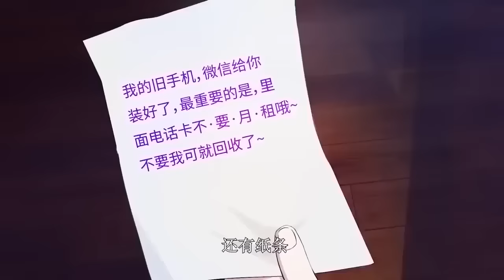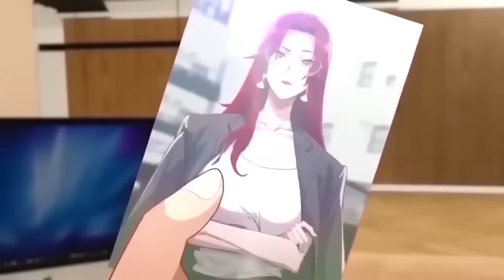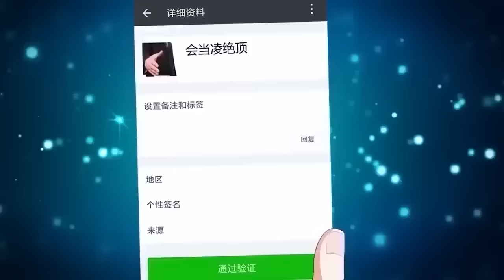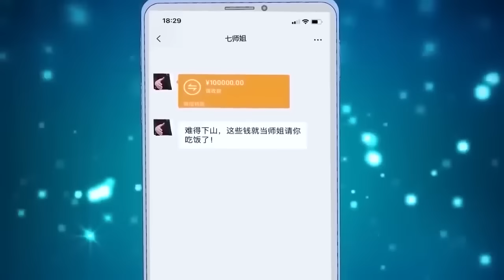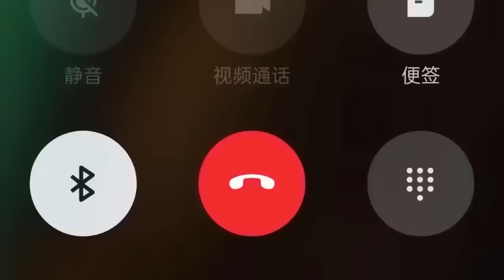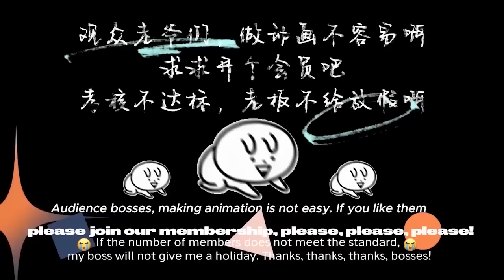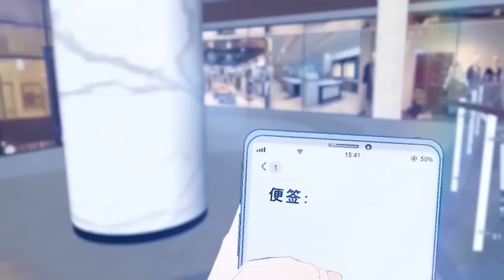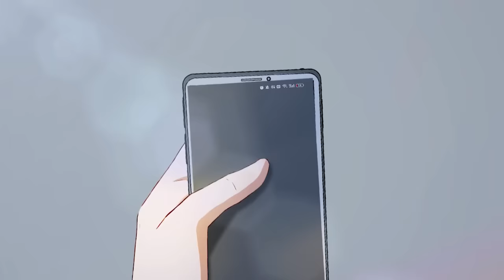【Multi Sub】Invincible Seven Senior Sisters EP1-58